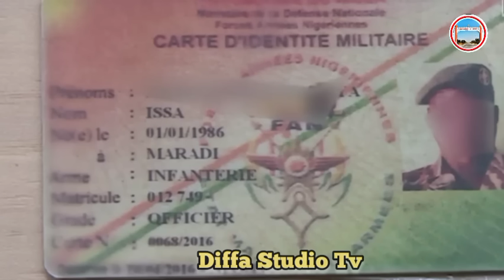RUSSIA🇷🇺TAYI SABON SANARWA ZA TAYI AIKI DA NIGER🇳🇪MALI🇲🇱(3)LABARI🇳🇪🇲🇱🇷🇺✅👈💪